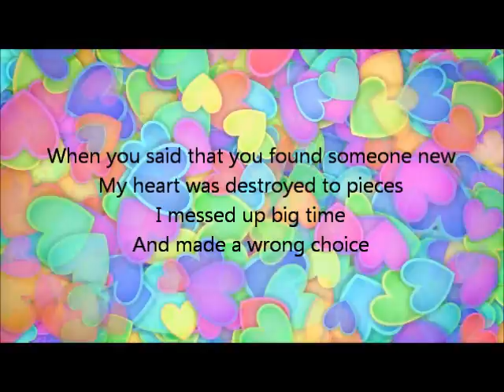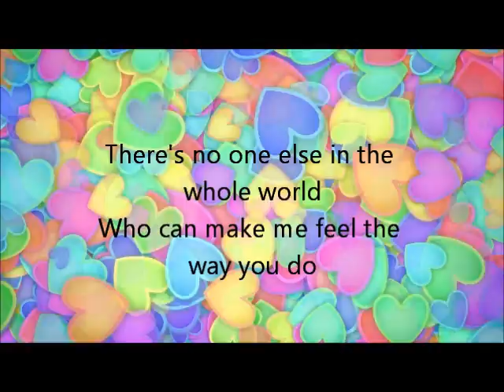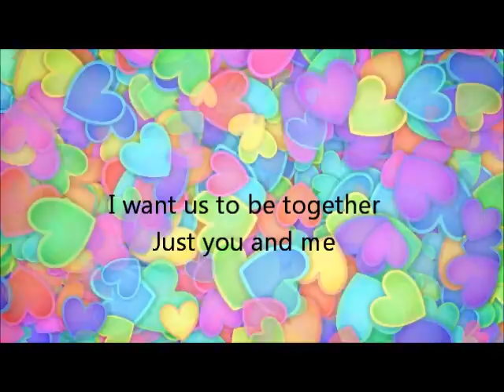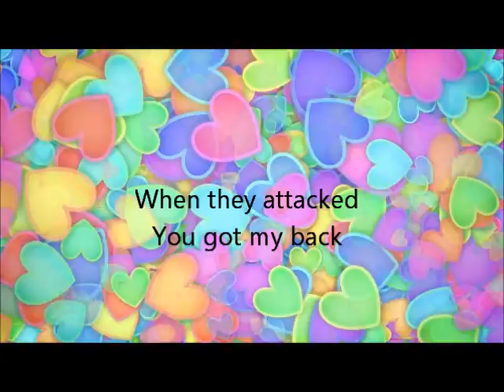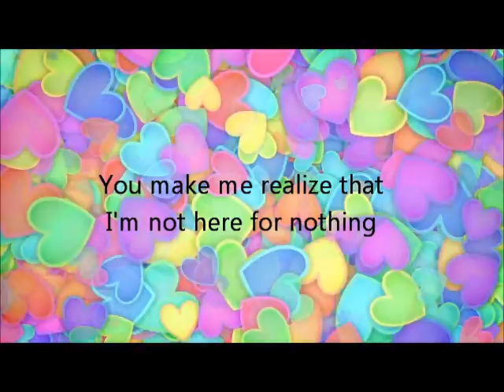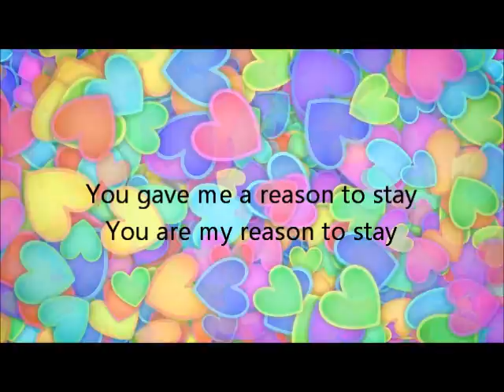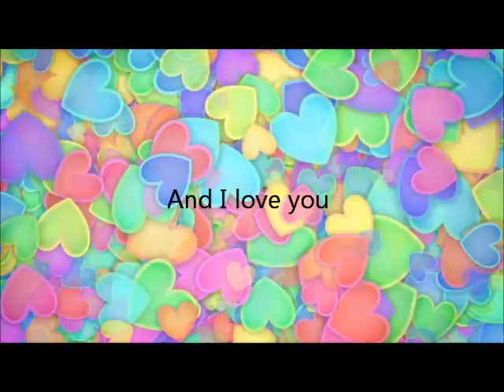Noob Loop - Our Story (Lyric Video)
Written by Noob Loop
Performed by Noob Loop

Our Story was originally written for my story: Pregnant by My Student. It appeared in Episode 24 as a song performed by the Cliche Popstar.